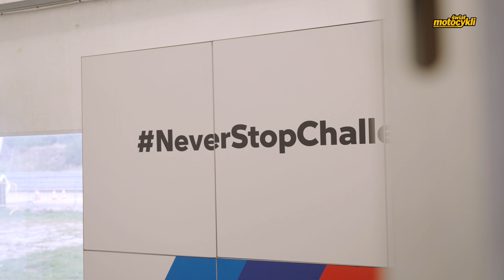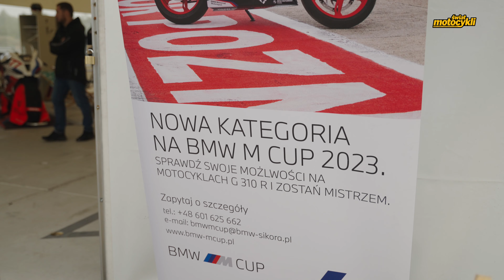Najlepszy sposób na ściganie - BMW MCup 2022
Szukasz sposobu na rozpoczęcie przygody ze ściganiem? Chciałbyś zacząć jeździć po torze, a jednocześnie nie chcesz zaczynać od małych pojemności? Puchar BMW MCup zorganizowany przez BMW Sikora to prawdopodobnie najlepszy sposób.